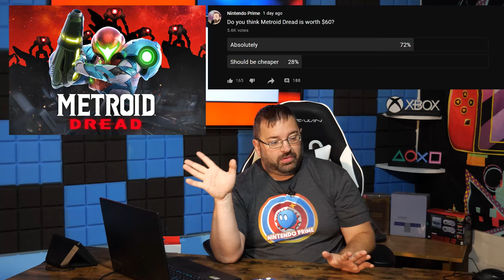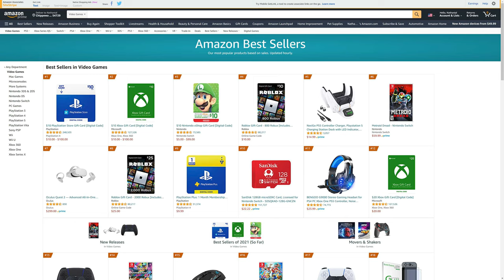Nintendo Did it Again! Metroid Dread Sales Soar, Pokémon Fans About to be Mad Again...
- be sure to set your reminders!